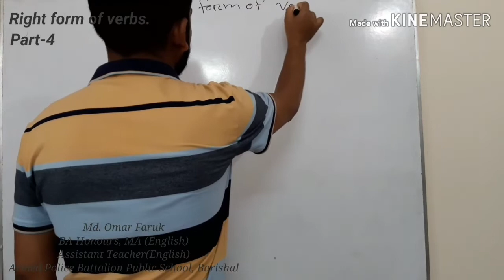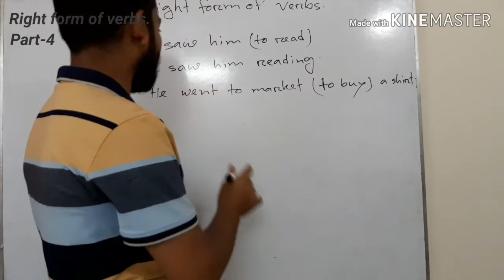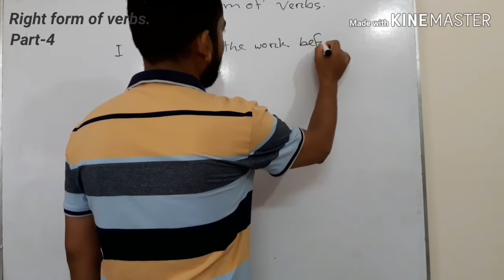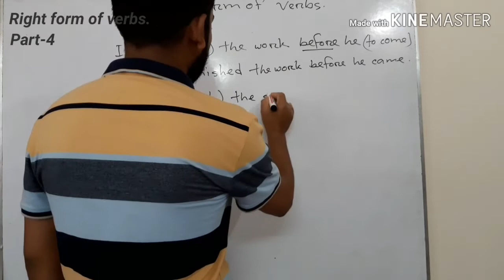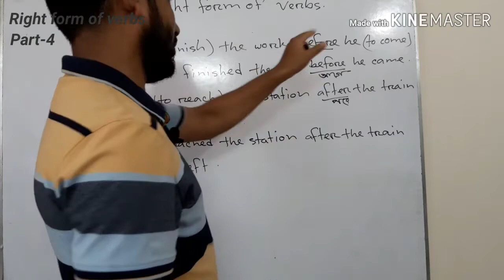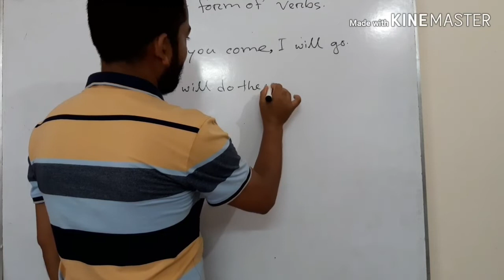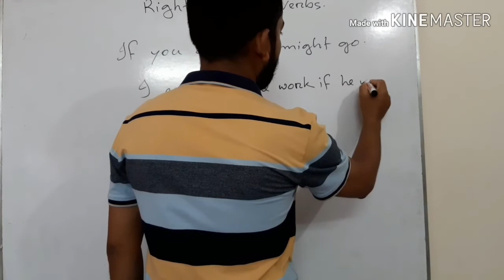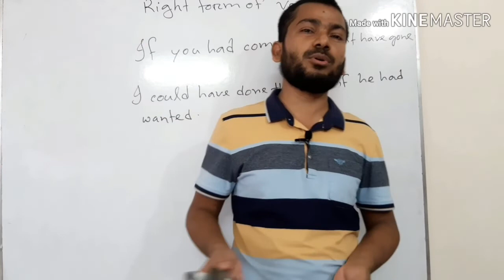Right form of verbs. Part-4